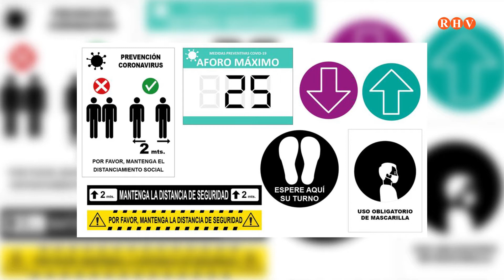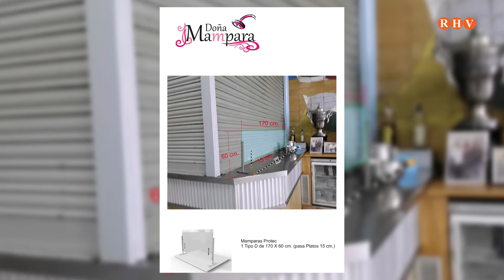2020/06/16 -Prop de Tu (Part 2) Entrevista : José Forcadell. Director Técnic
El Restaurant La Pepica de València ha sigut el primer  restaurant espanyol a obtindre el certificat B-SAFE